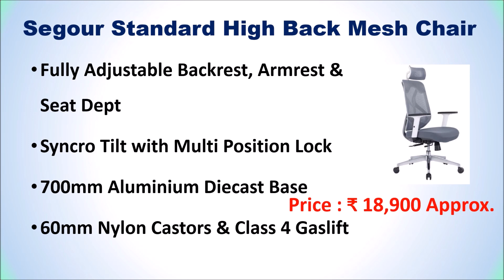6 Best High Back Mesh Chair in India 2021 | HIGH BACK MESH OFFICE CHAIR - हाई बैक मेश चेयर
6 Best High Back Mesh Chair in India  - हाई बैक मेश चेयर

List of Top 6 Best High Back Mesh Chair in India

1. Misuraa Imported Xenon High Back Ergonomic Chair

2. Segour Standard High Back Mesh Chair

3. INNOWIN Henry High Back Mesh Office Chair

4. DeckUp Zeus High Back Executive Mesh Office Chair

5. JD9 Aqua High Back Mesh Office Chair

6. Green Soul Jupiter High-Back Mesh Office Chair
Other :

Are you looking for a Best High Back Mesh Chair Online then here is the list of Top 6 Best High Back Mesh Office Chairs.
Which is the best chair in India?
Which chairs are best for your back in India?
Which chair is best for long sitting India?